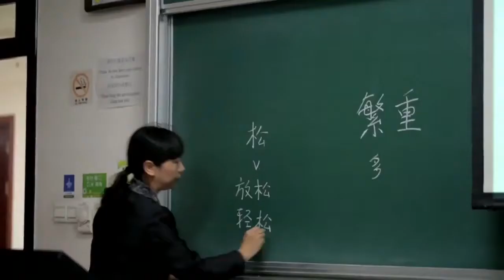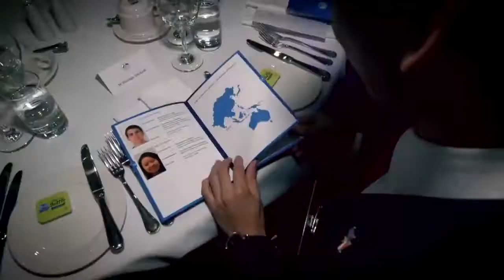New Colombo Plan - Connecting to Australia's future, introduction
An introduction to the benefits of the Australian Government's New Colombo Plan.